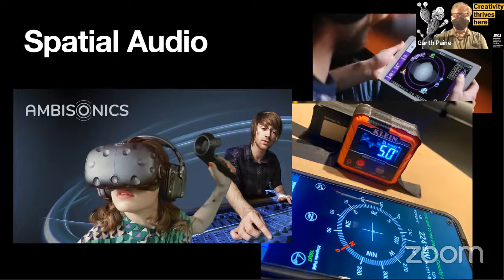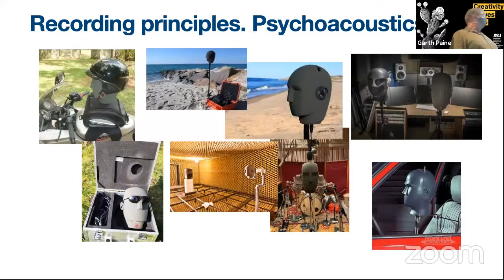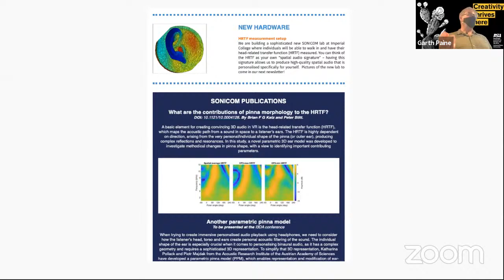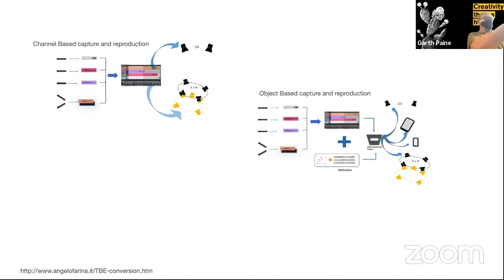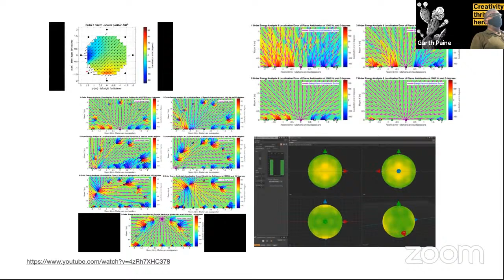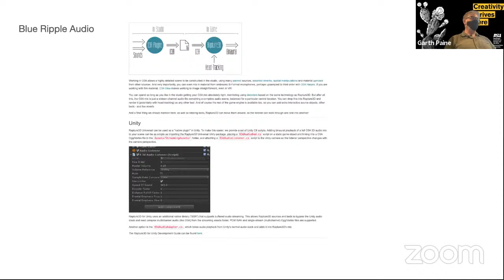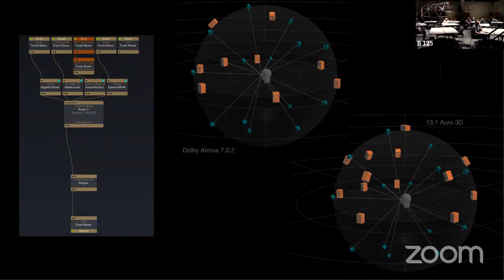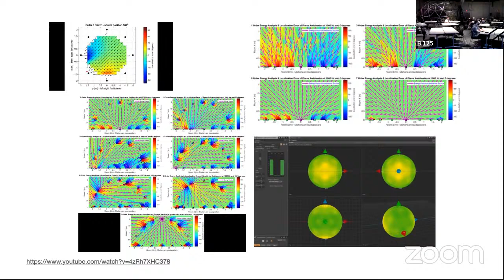Digital Culture Speaker Series: The future is spatial…. Listening - Garth Paine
9/9/21
Abstract:
Spatial audio is becoming common place in VR, AR/XR and in new approaches to film production. Dolby Atmos is replacing 5.1/7.1 technologies and binaural decoding for spatial audio over headphones is hot property in venture capital circles and at Apple, Google and Facebook.  What are all these technologies and how can we use them in Digital Culture?

Bio:

Garth Paine (USA/AU) is a composer, performer and scholar. He was awarded a Green Room Award for Outstanding Creativity, for Escape Velocity (Company in Space) and was a finalist for the Best new Musical Score for Dance in Australia, 2014. In 2018, Garth was researcher-artist in residence at IRCAM/ZKM, developing Future Perfect for spatial audio, cell phones and VR he has an ongoing research position at IRCAM. He presented the Keynote at NIME2016 and a keynote at 2014 Ecomusicologies conference on listening to place. Dr. Paine is a Professor of Digital Sound and Interactive Media at Arizona State University and co-directs the Acoustic Ecology Lab. His music is performed internationally. His new work FraKture for symphony orchestra and the audiences cell phones will be premiered by the ASU Symphony on November 20, 2021.